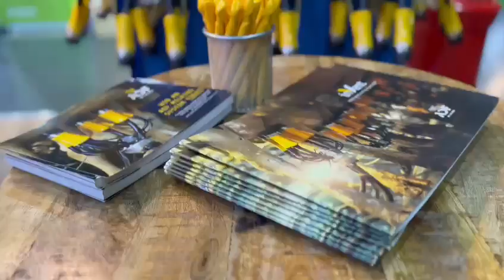UK Dairy Day ADF Milking Competition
Throwing it back to UK Dairy Day 2023 where we launched our first ever ADF Competition to WIN a brand new Automatic Dipping & Flushing system.
For 2024 our competition is coming back bigger & better!
Only one week left to enter and win a state-of-the-art Automatic Dipping and Flushing System.
Enter online now or visit us at UK Dairy Day, stand H117.
Prize draw on Wednesday 11th September 2024 at 4:00 PM.
Don't miss your chance to revolutionise your milking routine!